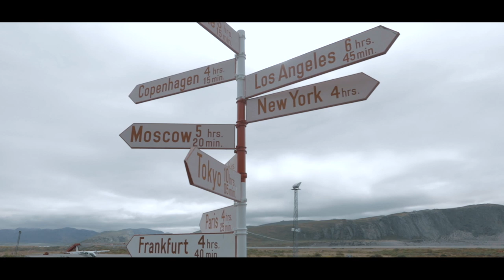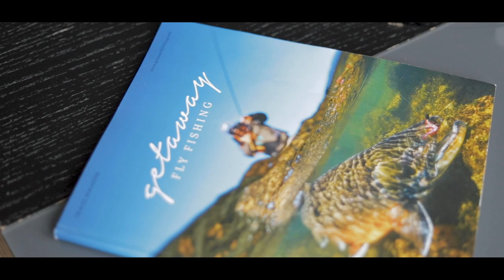FLY FISHING for ARCTIC CHAR in GREENLAND!